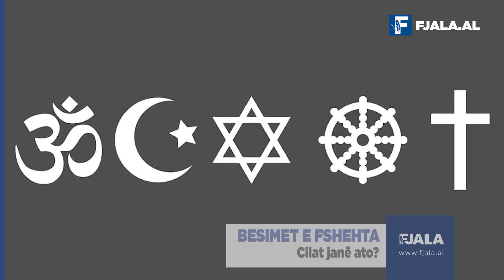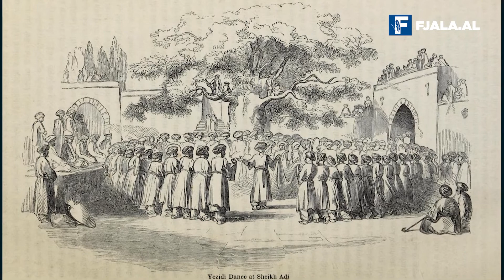Besimet e fshehta, cilat janë ato?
Besimet e fshehta fetare sfidojnë ato tradicionale. Ato zbehin dallimin ndërmjet përkushtimit dhe herezisë. Shumë prej tyre janë hibride të shumë teologjive. Këto besime të përziera fetare, kanë një mënyrë interesante të ngacmimit të strukturave të pushtetit, sidomos kur lëvizjet dalin nga shtresat e ulëta apo përmbajnë ide të huaja. Disa prej këtyre besimeve janë bërë edhe më të errëta, duke kufizuar misteret e tyre më të thella një grushti të ngushtë klerikësh drejtues.